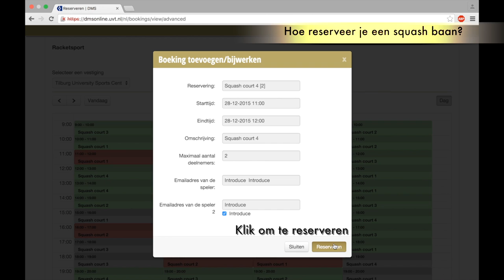Hoe reserveer je een squashbaan Tilburg University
Hoe reserveer je een squashbaan?